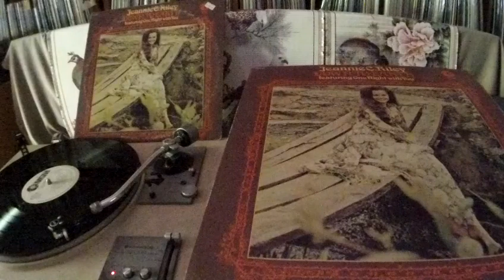Jeannie C. Riley ~~ Manhattan, Kansas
M-G-M  SE 4849